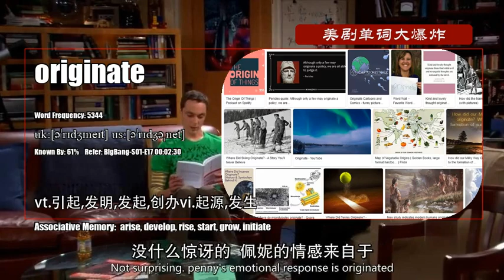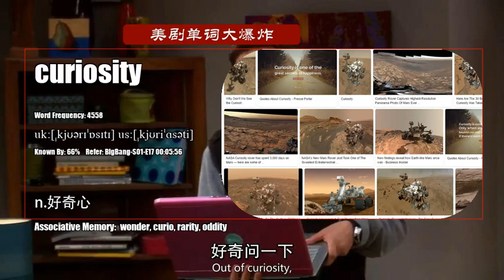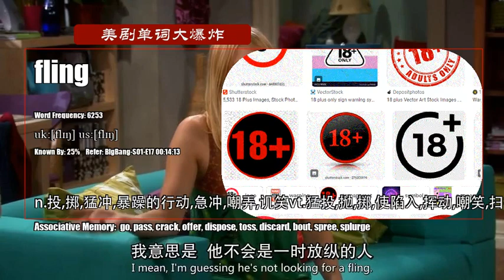S01E17_B【生活大爆炸 The Big Bang Theory】美剧单词大爆炸中级版